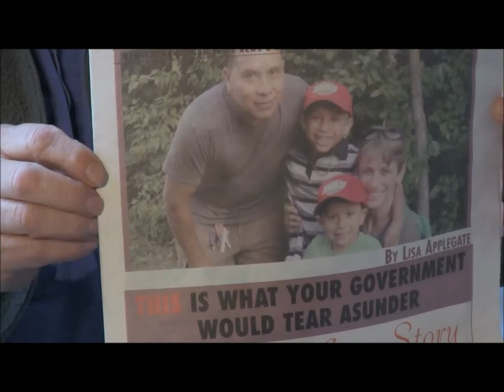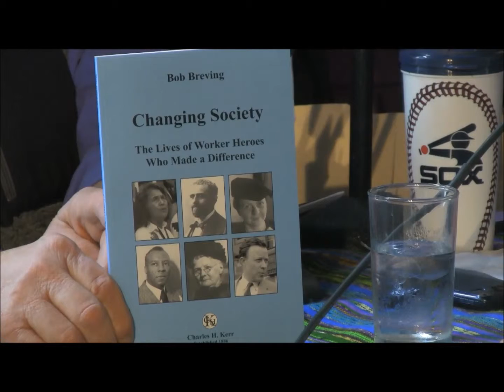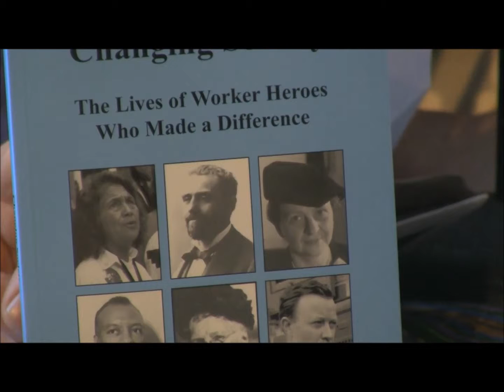May Day and DePaul's Labor Education Center